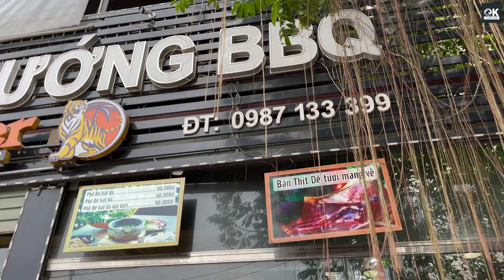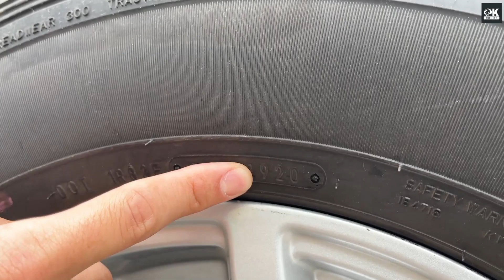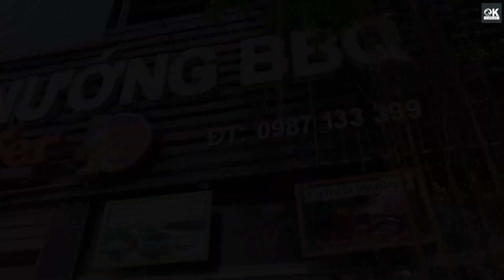Lõi Rùa Bò Với Dê Kết Hợp Để Trở Thành Siêu Phẩm Ăn Trong Bát Đá | Hà Còi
►Cơ Sở 3: Tổ dân phố số 7, TT Yên Định, Hải Hậu, Nam Định.